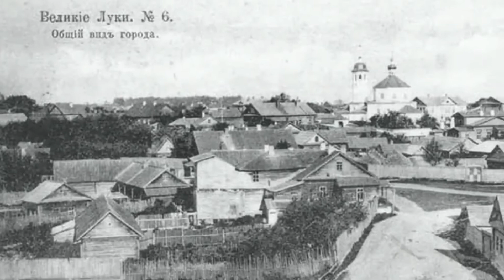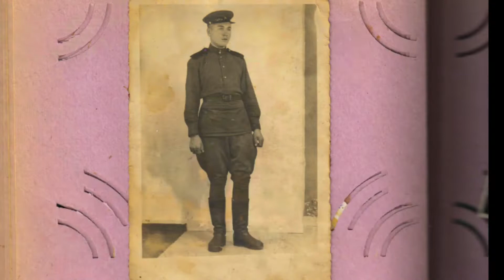75 лет Победы: Герои нашей семьи - Мухаметбаян Газетдинов и Амирьян Бахтигараев